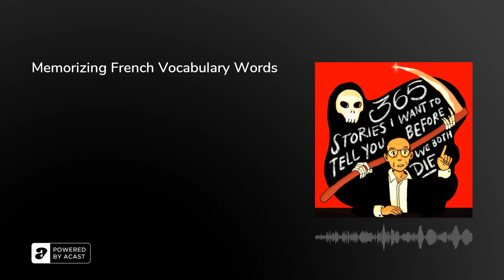Memorizing French Vocabulary Words